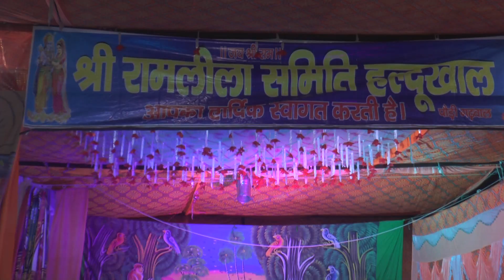Haldukhal Ramleela Manchan 2024 | Parts-1st | Haldukhal Pauri Garhwal Uttarakhand